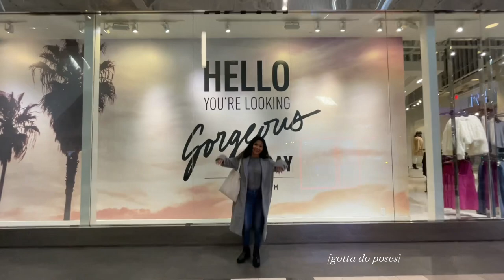christmas with family🎄| movie 🍿 | shopping’s vlog 🛍️ | ulta 💄 | hobby lobby